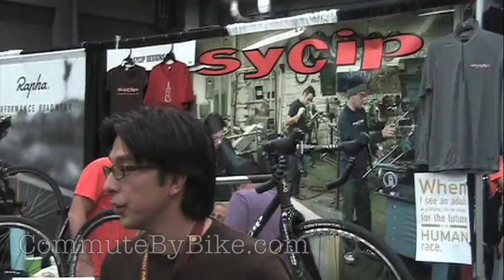Jeremy SyCip of SyCip Bikes at NAHBS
Josh Lipton interviews Jeremy SyCip of SyCip Bikes at the North American Handmade Bike Show (NAHBS).